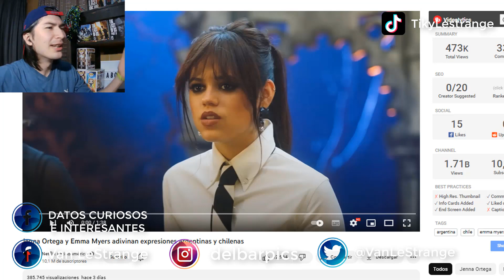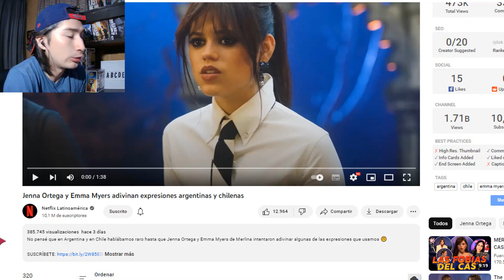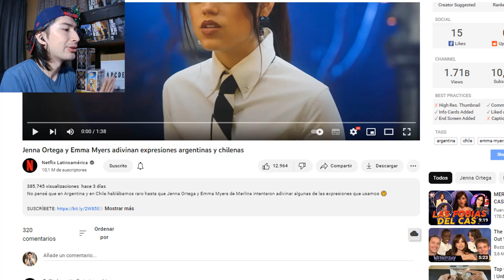Reaccionando y tratando de adivinar con Jenna Ortega y Emma Myers expresiones latinas